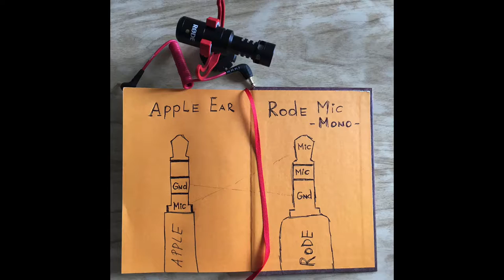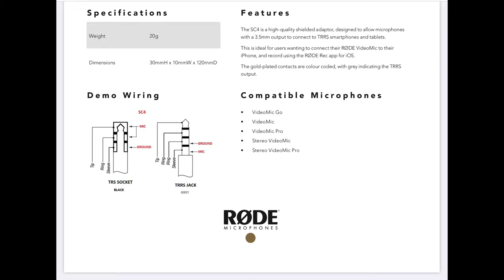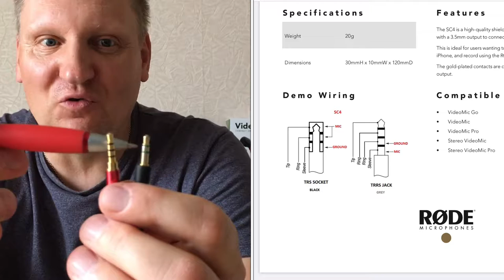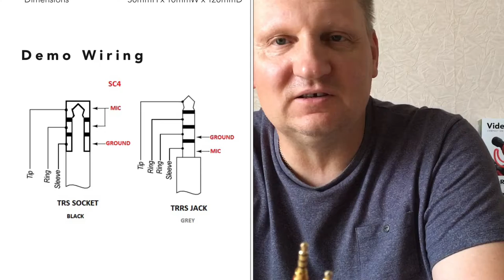Лучший Микрофон Rode Video Micro как просто подключить к смартфону Iphone IPad Mac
Лучший микрофон для блогера !
И если вы хотите изменить качество вашего видео блога-используйте внешний микрофон!  Фовеоныч как эксплуататор техники! Жесткие старые методы работы дают результат!
Фовеоныч использует Rode Video Micro. Это высококачественный прибор для записи звука с профессиональной защитой от ветра и вибро-развязкой!
   Задача стояла использовать этот микрофон с телефоном Iphone и Ipad Pro .Также можно подключить к MacBook  Air и MacBook Pro.
  Зачем нужно делать кабель высокого качества? Какие разъемы использовать? Как влияет проводник на результаты?
Фовеоныч рассказывает и показывает схему распайки Jack 3,5mm TRRS  / TRS для Rode Video Micro и IPhone. Про МОНО и НУНО ! Про паяльники и память !Что можно использовать в качестве донора для кабеля?Как всегда весело и результативно!
 Видео будет интересно не только начинающим ,пробующим свои силы в Фотографии!
Для блогеров ,путешественников, творческих людей! Удачного просмотра!

Простые советы от Фовеоныча .Как начать снимать фотографии ,которые будут смотреть всегда и везде! Очень просо о главном в фотографическом искусстве. Никакой сложной математики и схем.Примеры и обоснования от фотографа из Питера.

Make a first step ! Первый шаг!
  Я решил написать этот текст для тех ,кто знает меня ,и тех ,кто пока ещё нет! История моей жизни прочно связана с искусством фотографии.
  Встречаясь с людьми из разных городов ,стран ;общаясь с приверженцами разных взглядов на этот удивительный мир, я понял ,что не я один такой

Встречаясь с людьми из разных городов ,стран ;общаясь с приверженцами разных взглядов на этот удивительный мир, я понял ,что не я один такой Телеграмм канал Ф1